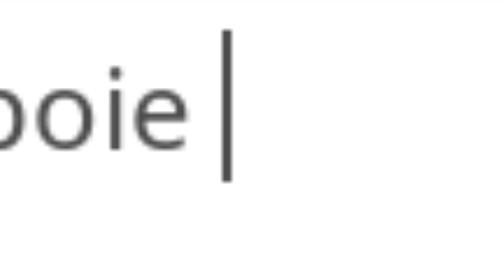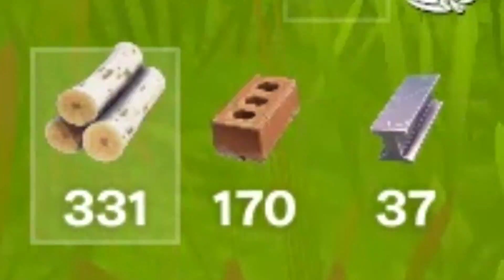DESCOBRI UM BUG PARA VENCER TODAS AS PARTIDAS DO FORTNITE!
No video de hoje eu trago o maior bug da nova temporada 2 do Fortnite! Um BUG pra você VENCER sem matar ninguém, vencer a partida e ganhar o novo paraquedas da vitória..